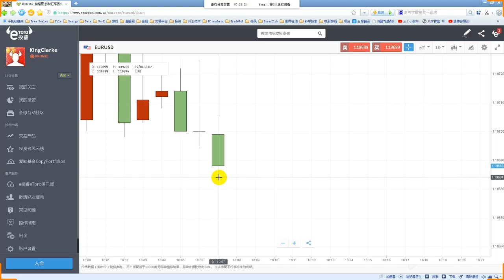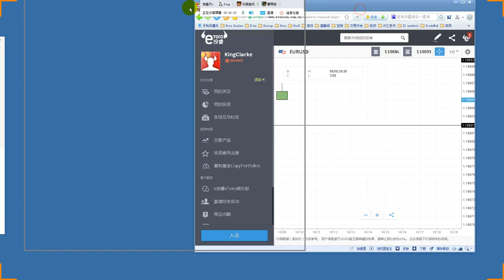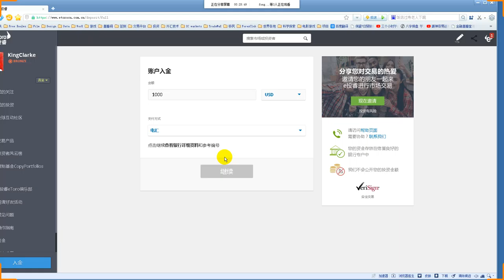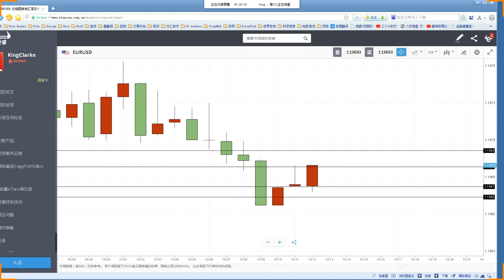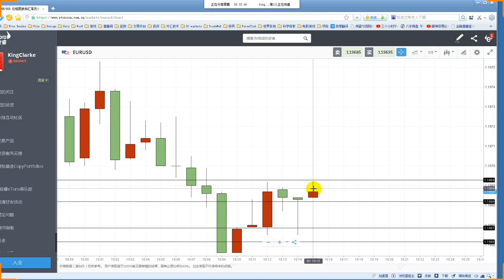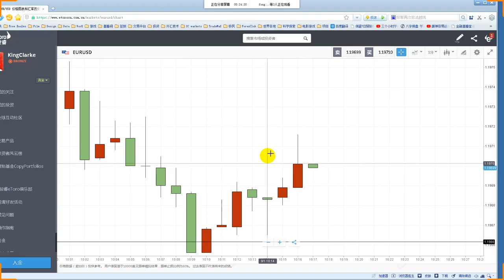ClassIC KIM the Video works